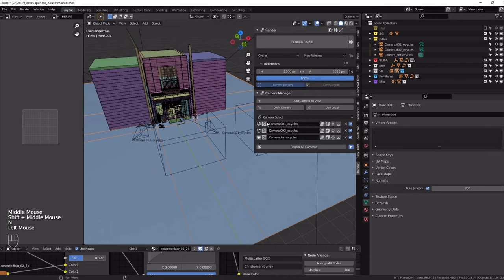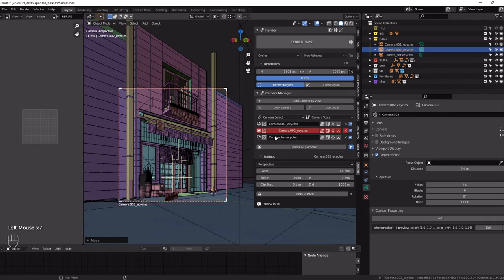How to manage cameras with Render button and Camera manager Blender 2.9 and 3.0 Quick Tips Series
Exclusive and unique HDRI packs for
Maya,3Dsmax,C4d,Unity,UE,etc.